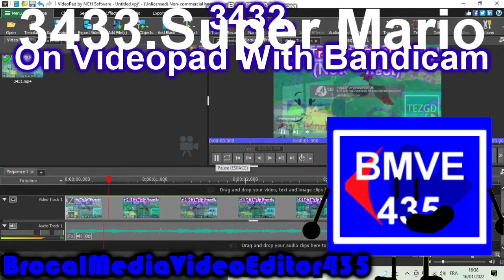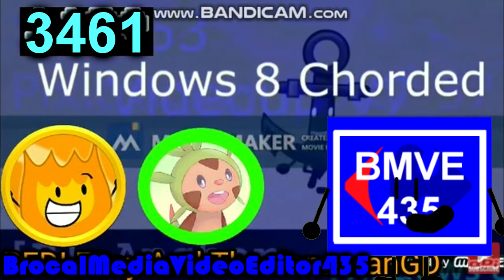C NewsRound Csupo V2 Render Pack Collection Extended^125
Who Will Make Extended^126?